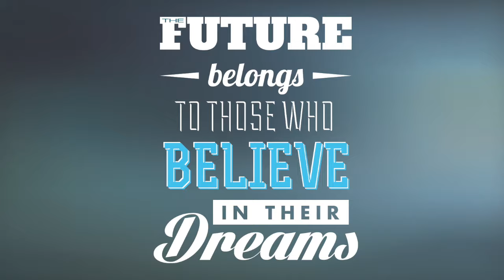The DYNAMO Show - E9 - Ronnie Fisher, Mariola Czarniak & Todor Yordanov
The DYNAMO Show hosted by James Erdt, Chief Architect of WOW for DYNAMO Entrepreneur, interviews visionaries, though-leaders and game-changers who are 'Living Well & Doing Good' in their communities and around the world.

Episode 20 - Featured Guests:
- Ronnie Fisher
- Mariola Czarniak
- Todor Yordanov

Team DYNAMO